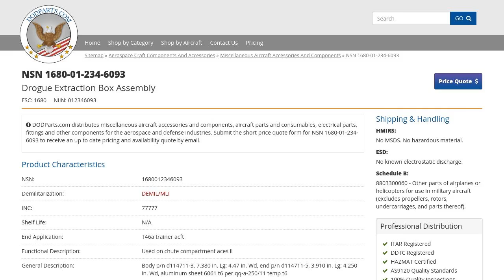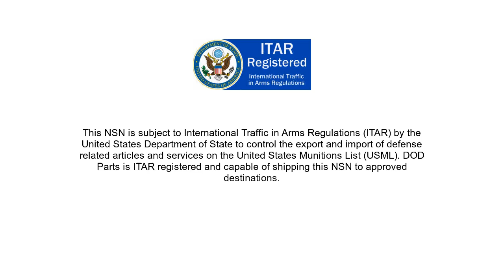NSN 1680-01-234-6093 Drogue Extraction Box Assembly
NSN: 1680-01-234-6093 a Drogue Extraction Box Assembly. Part Number: D114711. This product can be located in our Miscellaneous Aircraft Accessories And Components section on our